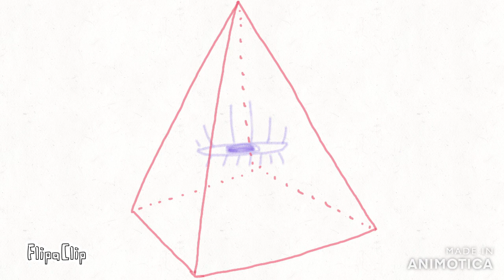Tier - Käptn Peng und die Tentakel von Delphi (Stop-Motion-Animation)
Teil meiner Kunstmappe für das Lehramt-Studium :)

Videos sollten dort eigentlich als aussagekräftige Standbilder dokumentiert werden; sollte sich doch jemand von der Prüfungskommission hierher gefunden haben, hallöchen!